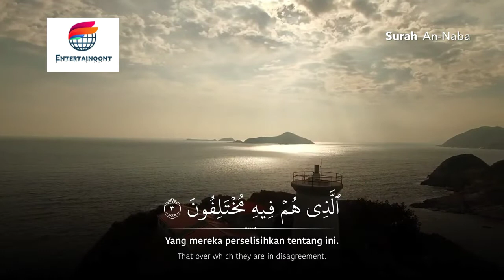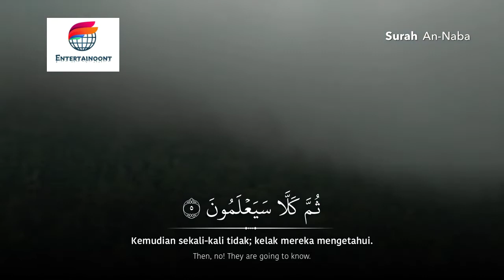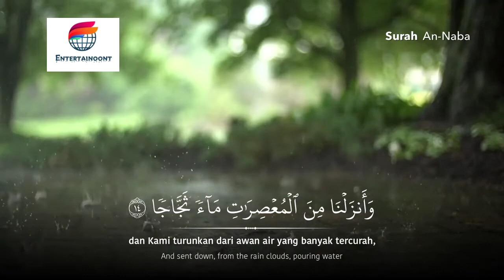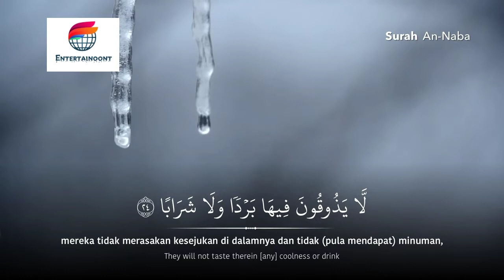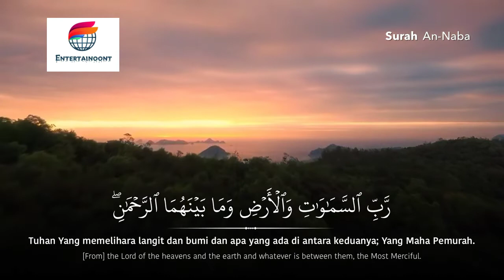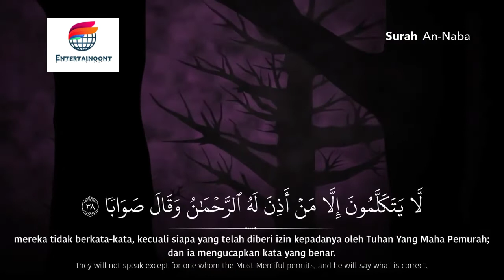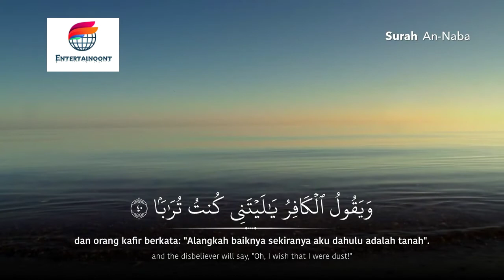Salim Bahanan || Surah An-Naba || Quran In Beautiful Recitation